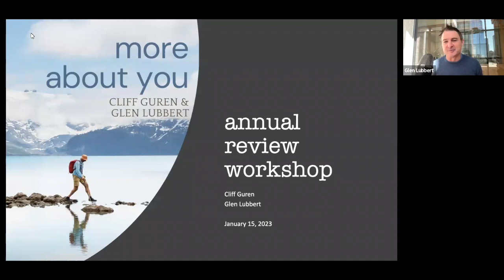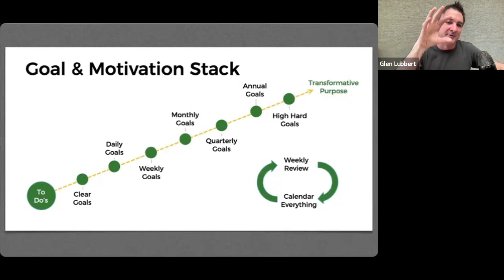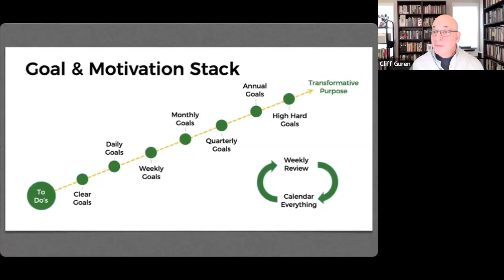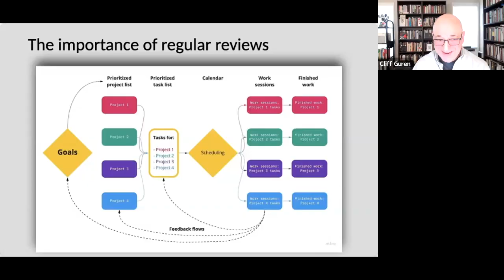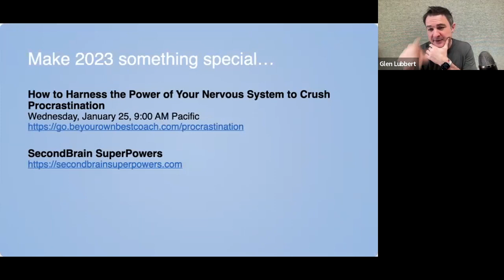More About You - Annual Review Workshop 2023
Listen to SecondBrain SuperPowers annual review and goal planning kickoff event. We'll walk you through the annual review workbook, share our top tips, and help you get started on your annual review.

​Whether you plan on spending a few hours or a few days on your annual review and goals for 2023, we’ll show you how to use our workbook to get the most out of your investment. We’ll also answer any questions you have about the annual review and goal planning process.